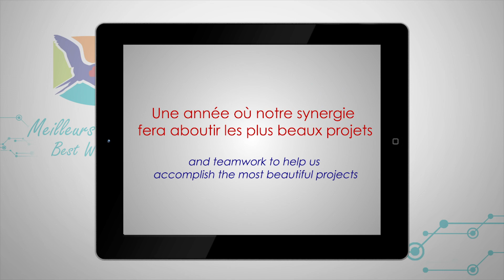Voeux ctig 2019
Le Comité du tourisme des îles de Guadeloupe vous présente ses meilleurs vœux pour 2019. Que cette année soit celle de voyages merveilleux dans un archipel de caractère ;-)